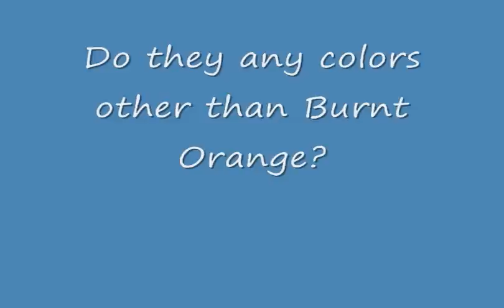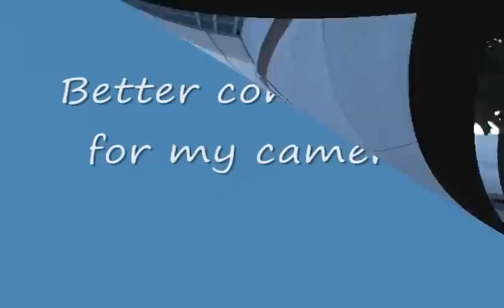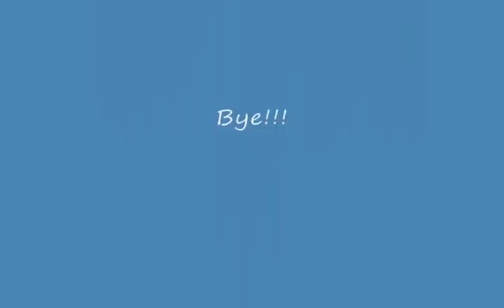A Crossdresser Visits The Home of the Texas Longhorns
Another great day for sightseeing and crossdressing.